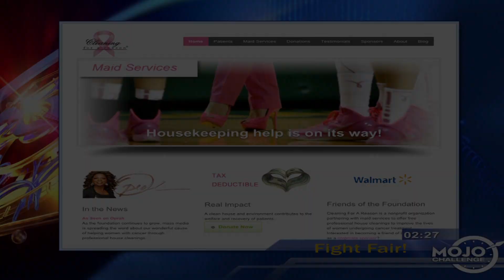Cleaning for A Reason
As the nation looks for ways to inspire during Breast Cancer Awareness month, a legion of more than one thousand maid services across North America are joining the fight